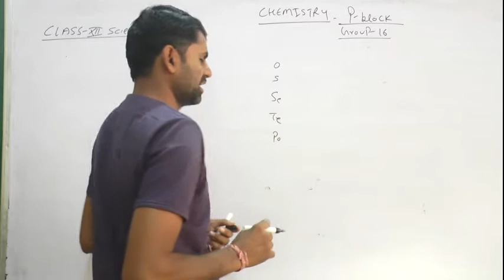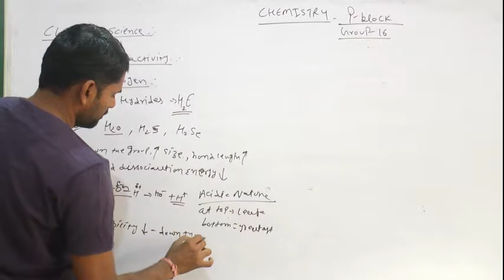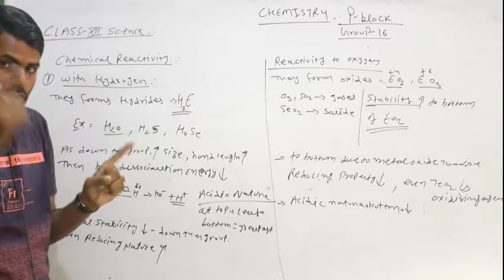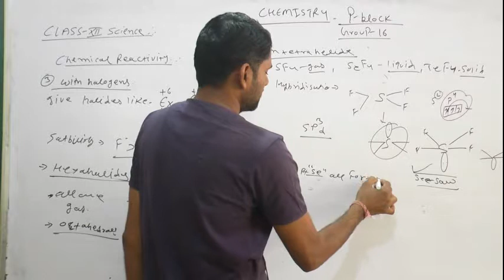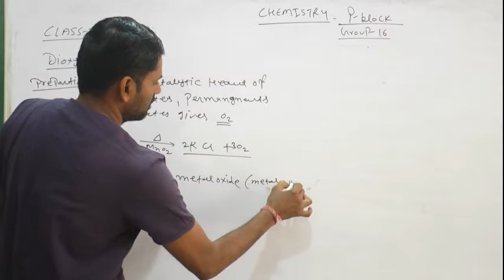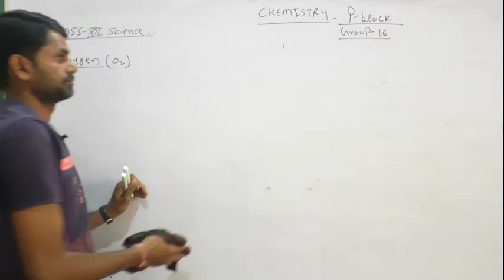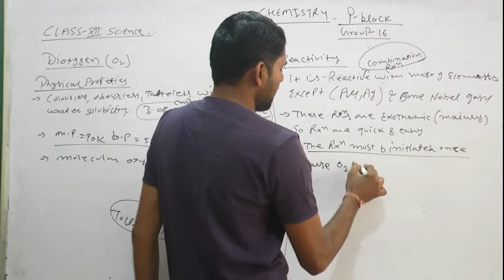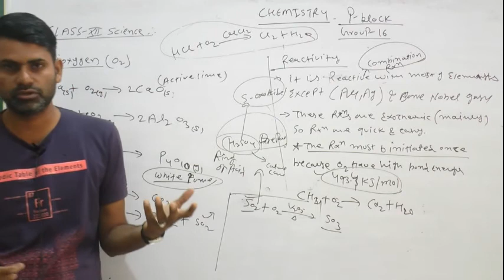GROUP-16 CHEMICAL REACTIVITY AND DIOXYGEN | 12E CHEM | L31